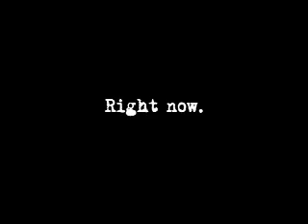Under Attack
They're planning something..